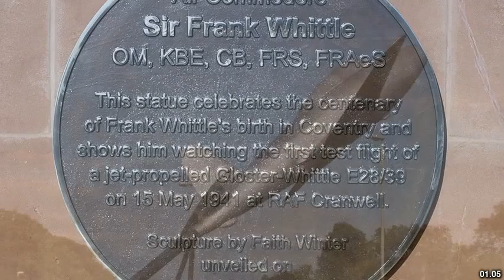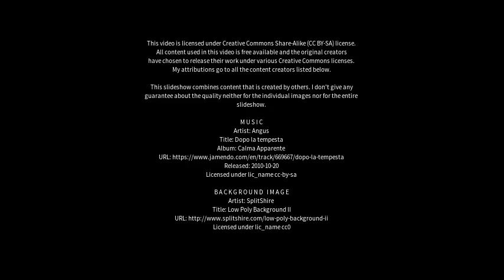Best places to visit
Best places to visit - Lutterworth (United Kingdom) Best places to visit - Slideshows from all over the world - City trips, nature pictures, etc.